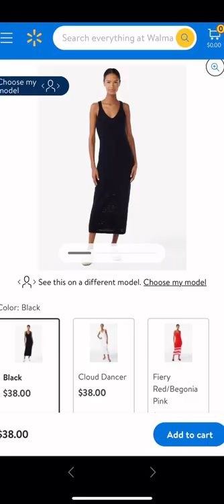WALMART what I ordered vs. what I got ✨ links to shop in the comments 👇🏻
Follow for more Walmart!! 💕✨